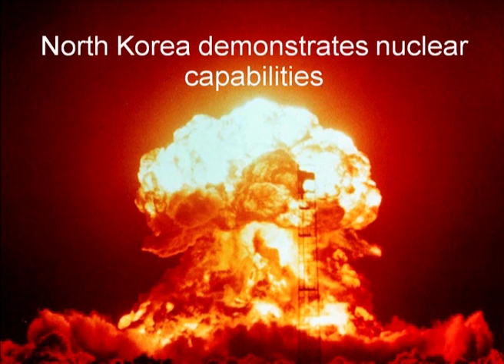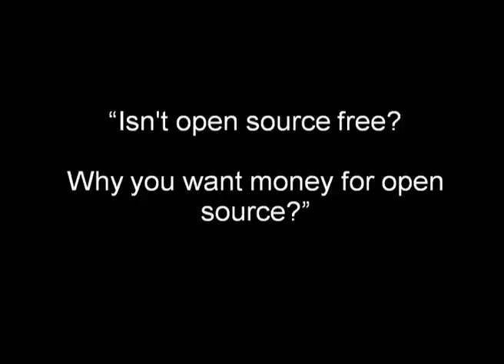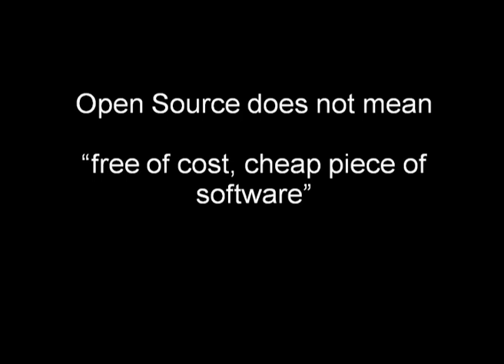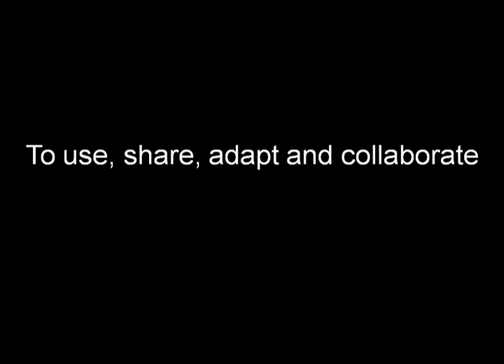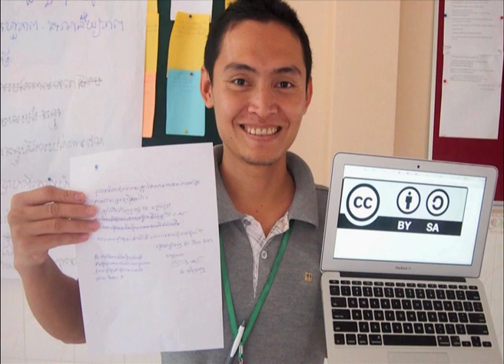I am not a free software guy: Wrishiraj Kaushik at TEDxSaraighat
Still in his early 20's Wrishiraj Kaushik, speaks about his reasons on adopting open source as a way of life. He talks albeit visually on how open source is challenging existing norms, creating a level playing field and leading the human race to a brave new world. He is the CEO of Libresoft, a Guwahati based startup, that develops open source software.

This talk was recorded at TEDxSaraighat, on 15th February, 2014 at the Kanak Lal Barua auditorium in Guwahati, India.